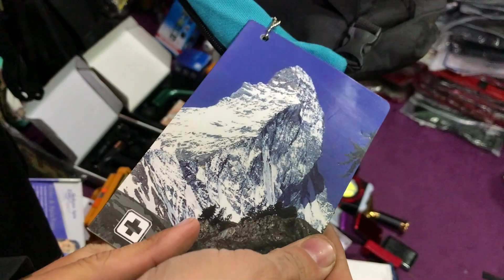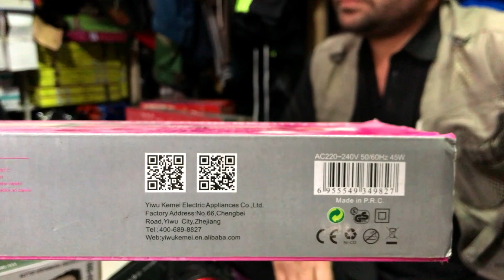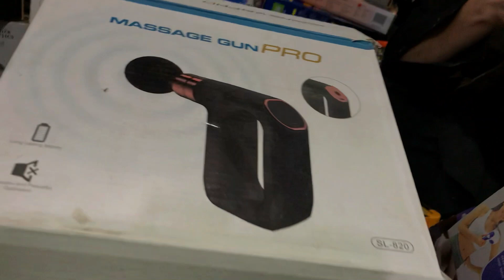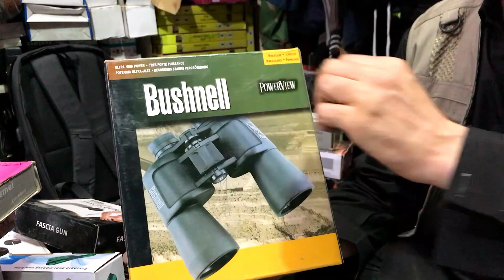Largest Market For Hunting Hiking Travelling in Pakistan |Unique Equipment in Setara Karkhanu Market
Today in this video you will see antique and unique different hunting, camping and Travelling equipment and much more in very cheap price at setara karkhano market Peshawar.